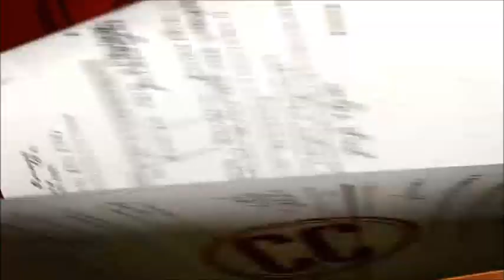Caso Cerrado Especial #593 4/5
En Caso Cerrado, la Dra. Polo siempre hace justicia y ayuda a la comunidad. (Arroz con Mango Argentino.) Nuevo episodio de Caso Cerrado de lunes a viernes empezando a las 7pm/6c.